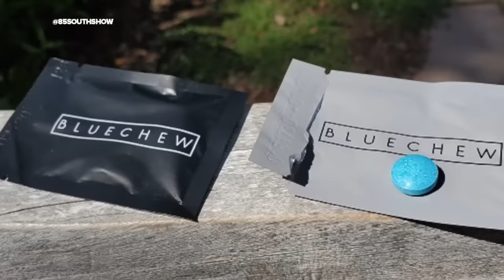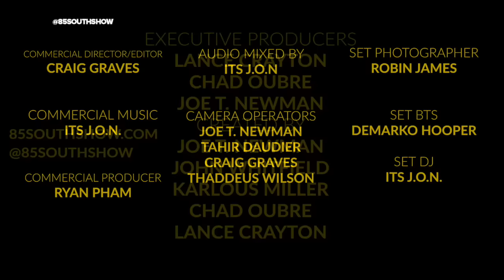Sada Baby in the trap!